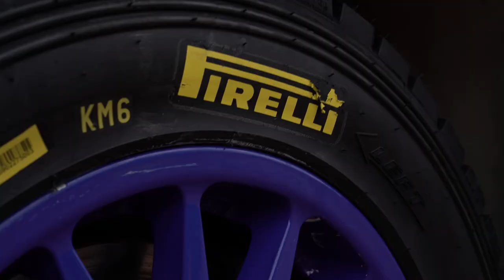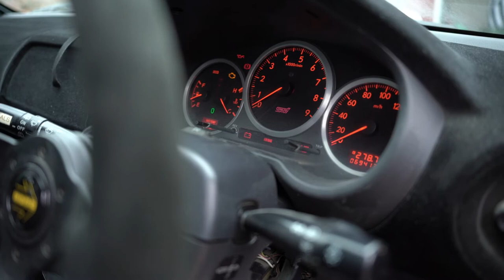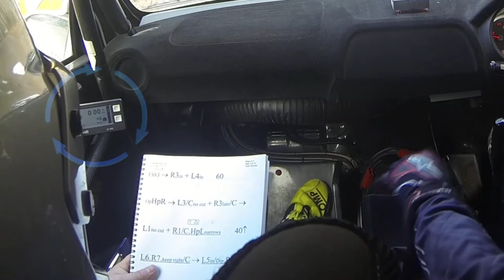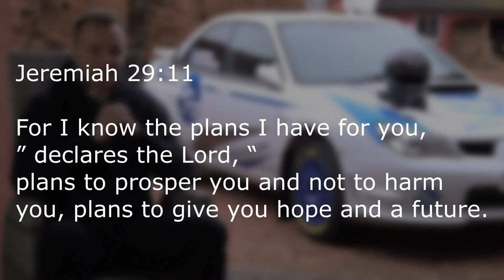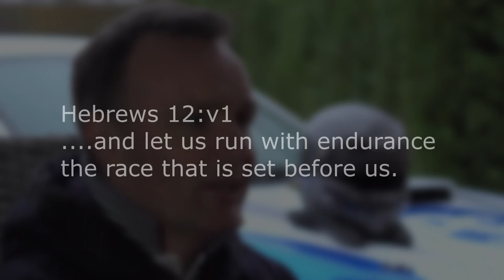Duncan Campbell - MOMENTUM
Duncan has a passion for Rally driving. in this short film he shares a few stories  and talks about his faith.
also features his first co-pilot Garry Patrick.